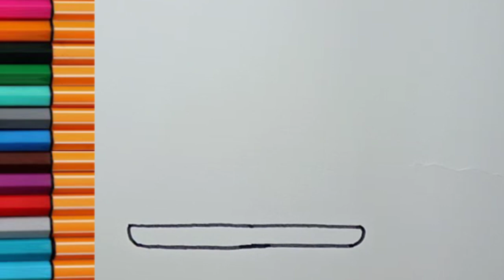How to drawing birthday cake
How to drawing birthday cake step by step drawing